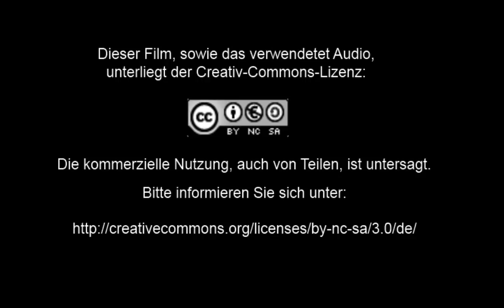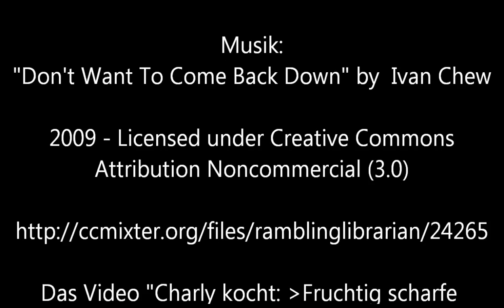Charly kocht - Fruchtig scharfe Kohlsuppe (HD)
Iiiiiihhh  - Kohlsuppe! Nein, nein, nein!? ... aber DIESE Kohlsuppe ist ziemlich lecker. Süß-sauer mit Ananas, Chili und Paprika. Für diese Suppe stehen meine Nachbarn mit leeren Töpfen vor der Haustür, um sich einen Schlag voll zu holen. Probiert es aus ... und sie ist auch noch kalorienarm ...

Title: Charly cooks - Fruity hot cabbage soup (HD)

Uuuuuuhhh - cabbage soup! No, no, no!? ... but THIS cabbage soup is quite delicious. Sweet and sour with pineapple, chilli and paprika. For this soup my neighbors stand with empty pots outside the front door in order to get a ladle full. Give it a try ...and they is also low in calories ...

Das Video "Charly kocht: Fruchtig scharfe Kohlsuppe" ist lizenziert unter
Creativ Commons 2012-Attribution Noncommercial Share alike (3.0)